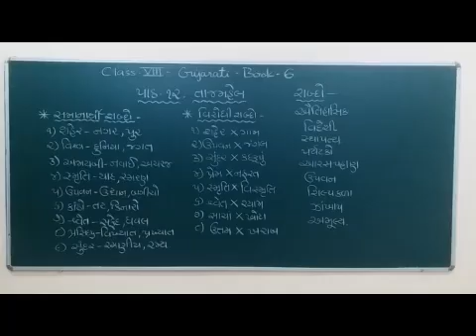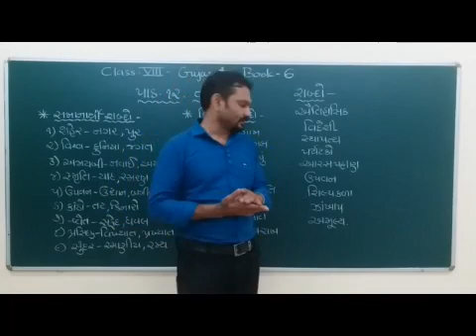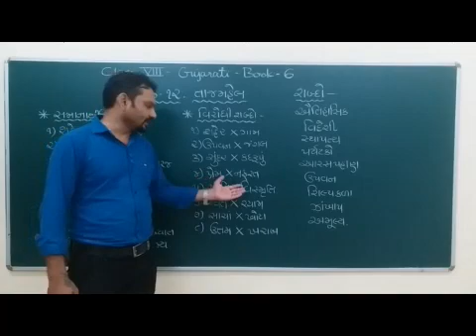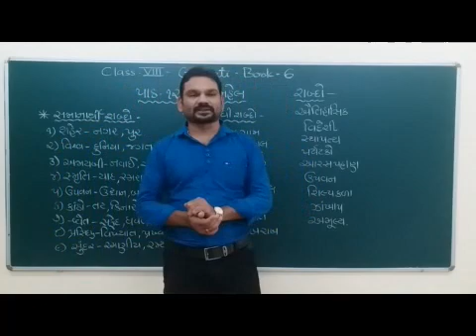VIII Gujarati Chapter 12 Taj Mahal Part 2